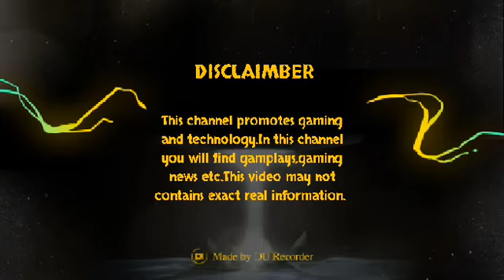APEX LEGEND MOBILE | CS:GO MOBILE | CONFIRMED | COD LEGENDS MOBILE DELAY !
1)CS:GO Game developers confirmed to release it's  mobile version.
2)CEO of EA games confirmed to release Apex Legend Mobile
3)*Call Of Duty Legends Mobile will be releasing in next few months.It is delay because the game developers are still fixing bugs,lags and glitches.

(*) Indicates the news is not confirmed.

Make sure to like this video . If you want to watch video of PUBG Mobile,Fortnite Mobile, Call of duty Mobile etc. Then subscribe my channel and click on Notification bell so whenever I will Upload my next video you will be notified.